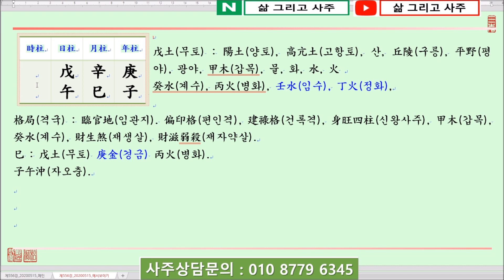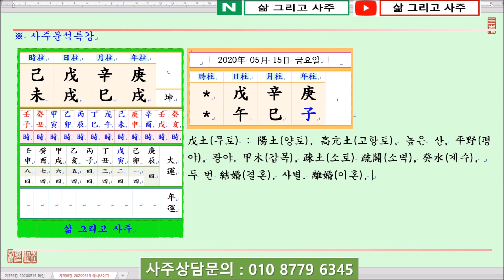[일진사주명리학/출산택일]_제556강_2020년 05월 15일(경자년 신사월 무오일)_무토 사월생 무오일주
안녕하세요...

오늘은...

경자년(庚子年) 신사월(辛巳月) 무오일(戊午日)이며,

일진(日辰)은 무오(戊午)입니다.

오늘은 陽土(양토)인 戊土日干(무토일간)이 炎上節(염상절)인 巳月(사월)에 태어났을 때 四柱(사주)보는 법에 대하여 알아봅니다.

戊土日干(무토일간)이 火旺節(화왕절)인 巳月(사월)에 태어났습니다.

四柱(사주)의 格局(격국)으로는 巳中丙火(사중병화)를 보아 偏印格(편인격)으로 볼 수도 있으나, 火土(화토)가 모두 巳(사)에 이르게 되면 臨官地(임관지)가 되므로 建祿格(건록격)으로 보는 것이 좋을 것입니다.

巳月(사월)의 戊土(무토)는 月令(월령)을 得(득)하여 日干(일간)이 旺(왕)하므로 반드시 甲木(갑목)으로 旺土(왕토)를 疎土(소토)해야 하며, 財星(재성)이 있어 甲木(갑목)의 뿌리를 培養(배양)하고 土(토)를 潤土(윤토)하며, 巳月(사월)의 열기를 調候(조후)함이 必要(필요)합니다.

따라서 巳月(사월)의 戊土(무토)는 財星(재성)으로 官殺(관살)을 돕는 財滋弱殺(재자약살)하는 局勢(국세)가 된다고 하면 四柱(사주)의 中和(중화)를 이룰 수 있을 것입니다.

年支(년지)를 보면 正財(정재)인 子水(자수)를 보아 巳月(사월)의 열기를 調候(조후)하고, 戊土(무토)를 潤土(윤토)할 수 있습니다.

더하여 年月干(년월간)에 透出(투출)한 庚辛金(경신금)은 旺土(왕토)의 氣運(기운)을 洩氣(설기)하여 水(수)를 生(생)하는 役割(역할)을 하게 됩니다.

단, 日支(일지)에서 午火(오화)를 보아 戊午日柱(무오일주)가 되는데, 日支(일지)의 午火(오화)는 巳月(사월)에 열기를 더하니 좋다고 보기는 어렵습니다.

감사합니다.